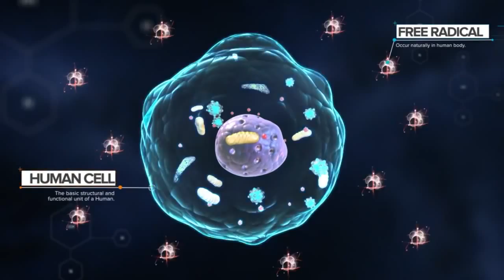What is Protandim Nrf2 Synergizer by Lifevantage?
Find out why LifeVantage's Protandim is so relevant and important in our lives.

Protandim activates Nrf2 [nerf-two], which communicates with cells, instructing them to do what they’re already designed to do: up-regulate “survival genes,” genes that enable cells to survive in the face of stress from free radicals and other oxidants, and down-regulate other genes to help the body function at an optimal level.
LifeVantage’s patented, natural Nrf2 activator Protandim created a new category in the Health and Wellness market making the $40B/year synthetic antioxidant sector obsolete.